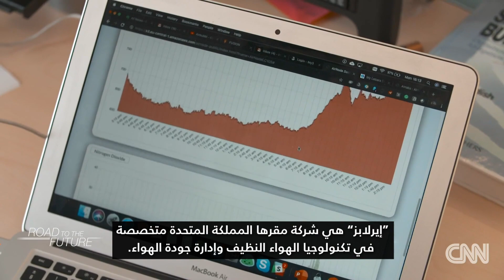هذه التقنية يمكن أن تساعد في تنقية الهواء لركاب المواصلات العامة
وسط تفشي الوباء، يحاول مقدمو وسائل النقل العام الحفاظ على سلامة الركاب من فيروس كورونا. أحد الشركات التي تواجه هذا التحدي “إيرلابز“. يمكن تركيب تقنية “إيربابل” الجديدة على المقاعد في الحافلات أو القطارات أو قطارات الأنفاق لتصفية فيروس كورونا والملوثات المنتشرة جواً.